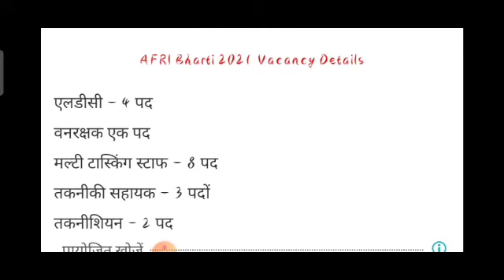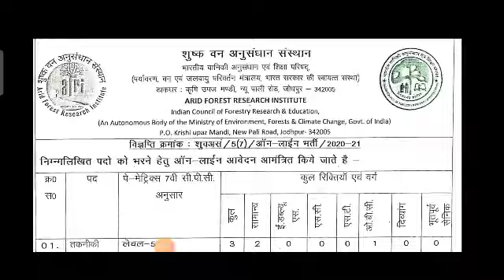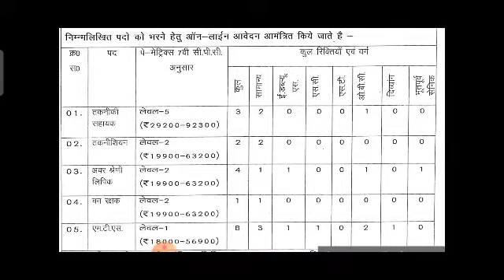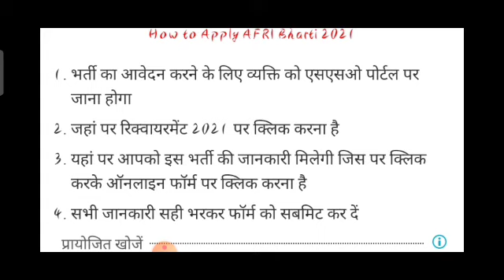राजस्थान वन विभाग भर्ती 2021 | Rajasthan New Vacancy 2021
राजस्थान शुष्क वन अनुसंधान भर्ती 2021| राजस्थान वन विभाग भर्ती 2021 | Rajasthan New Vacancy 2021